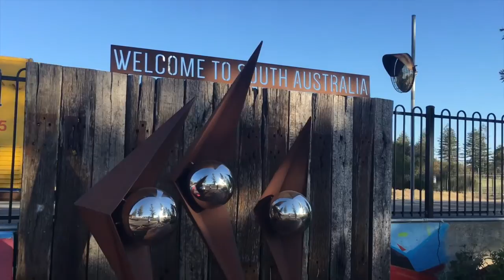WeekChill | Week #12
Week12. Pussy Rider Aint No Pussy After This Week. The Frist Time And The Last Time We Skate From Glenelg To OUTER HARBOR!!!
We used six hours to skate 27 km. Only me and @Marek made it. proud of you homie.
(Last week i didn't post anything cuz we didn't do anything.)
Glenelg | Hanley Beach | Port Adelaide | Outer harbor 6 November 2016 week#12

OdinTinTinC Filmmaker

Song: Icarus Moth ft. Blanket People - Sober